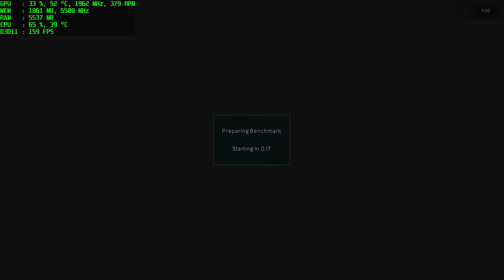Ashes of the Singularity - Low - 1080 Ti GPU Focused DirectX 11 Benchmark - 1440p - i9-7900X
Running the built in benchmark in Ashes Of The Singularity on low settings in 1440p.  Benchmark is set on GPU Focused and DirectX 11.  Full system specs are below.

All hardware is in stock configuration and nothing is overclocked. Playing and capturing in 2560 x 1440 on low settings. V-Sync is off and G-Sync is on.

NOTE: The capture software is reducing FPS slightly and using more CPU than Ashes of the Singularity does while not capturing.

System Specs:
Intel i9-7900X